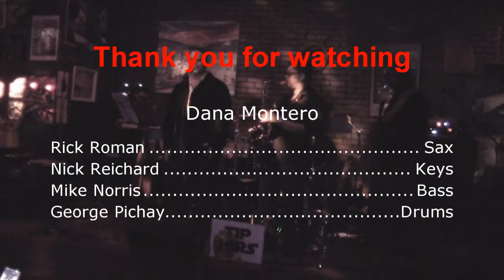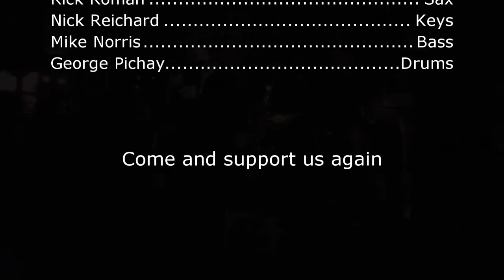Ascension Jazz Minds- Dana Montero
Performing with Mike Norris on Bass, Rick Roman on Sax, Nick Reichard, George Pichay on Drums and Hasani Lawson on Vocals.